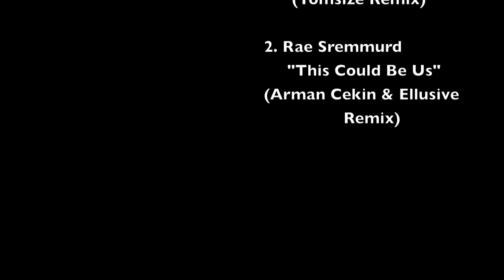Brissman-Lundeen Invitational '16